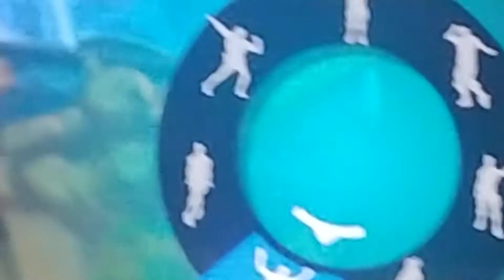Playing Fortnite on Nintendo switch. Team rumble.